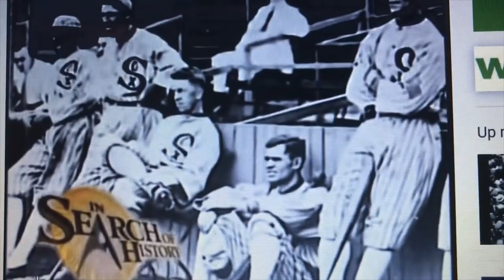Statis Pro Baseball: 2005 Rangers at 2005 White Sox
My latest Statis Pro Baseball game...after quite a while between my last one and this one, it's the 2005 Texas Rangers taking on the 2005 Chicago White Sox. The Chicago White Sox, you will remember, won the World Series in 2005. The Texas Rangers were big (like everything in Texas) on hitting, but not so much in the pitching department. This game features Kenny "The Gambler" Rogers on the mound for the Texas Rangers and he'll be opposed on the opposite side by Jon Garland.